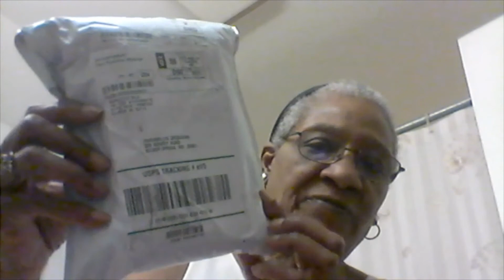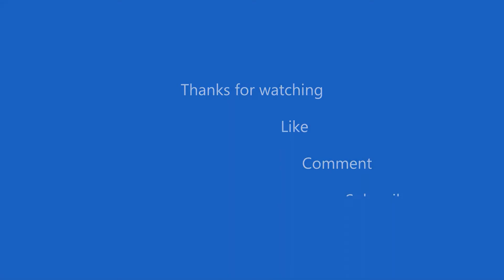Mahalo Cross Body Cellphone Purse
Cross Body Purse